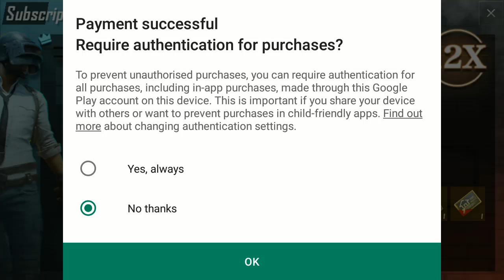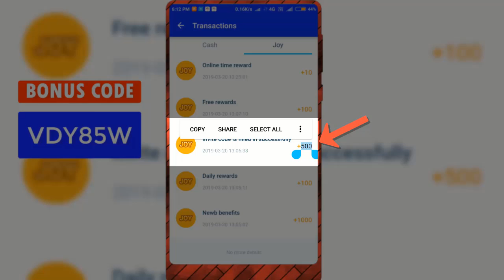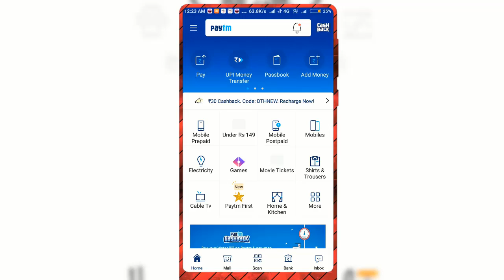How To get free Prime plus subscription in Pubg Mobile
How To get free Prime plus subscription in Pubg Mobile | ₹0 For Prime plus buying

[ New APP MORE EARNING!!! NEW SHOWN IN VIDEO ! NEW APP )

 Download this app to get 1500 Joy for free
Given in Rules of application:

Bonus code : VDY85W